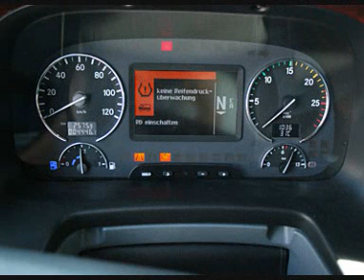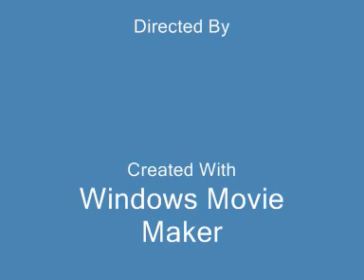Slovenska tovorna podjetja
Trampuž Sežana, Prevozništvo Borut Primc Ilirska Bistrica, Brus transport Gorica (Ljubljana), Viator & Vektor Ljubljana, Koper, Maribor, Celje.